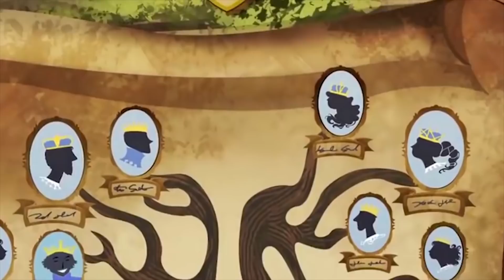Ever After High | Lizzie Heart's Fairytale First Date 💓 | Chapter 2 Compilation | Kids Movie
Ever After High | Lizzie Heart's Fairytale First Date | Chapter 2 | Ever After High Compilation